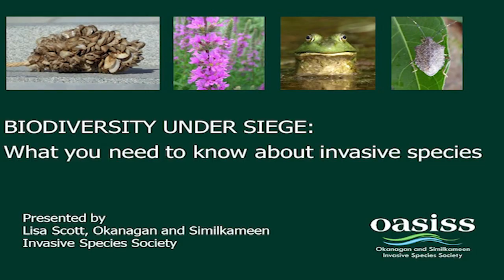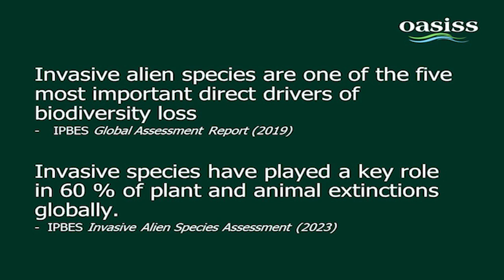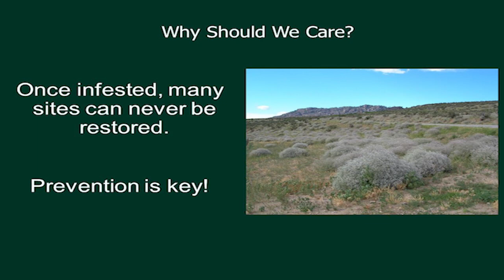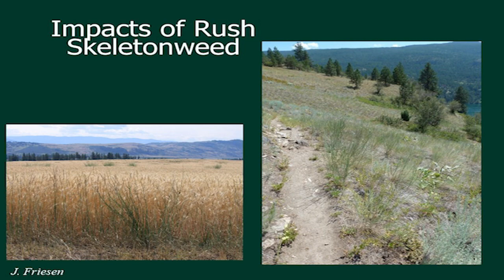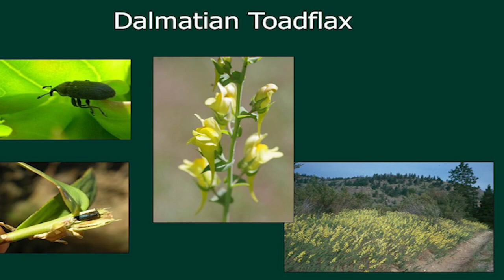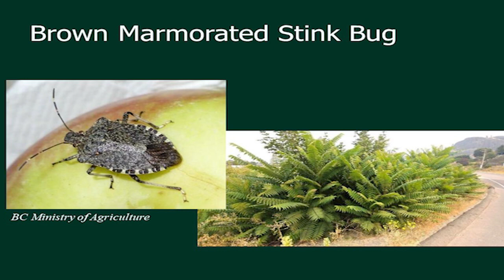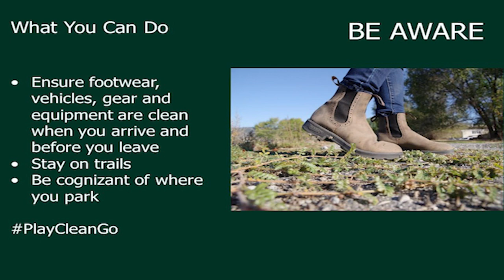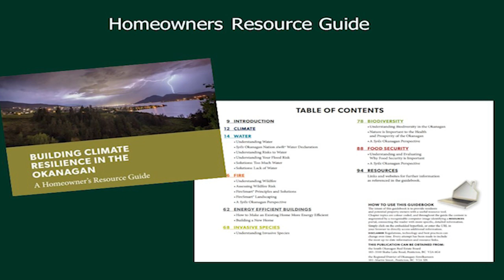Penticton Museum - Brown Bag Lecture - Invaders make bad neighbours - Lisa Scott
Invasive species are the second biggest threat to biodiversity after habitat loss. The issue is exacerbated by climate change. The Okanagan and Similkameen Invasive Species Society (OASISS) has been leading the management and education of invasive species for nearly three decades. Continued success is contingent on all residents taking action. Learn what you can do to make a difference.

Lisa Scott is a Professional Biologist and has worked as a consultant in the fields of invasive species management, environmental assessments and conservation planning for 28 years. She is the Executive Director of OASISS and has been with the society since its inception in 1996.

The Brown Bag Lecture Series is an opportunity to spice up your lunch hour with interesting presentations and discussions on a variety of heritage and culture topics. Tuesdays from noon - 1pm Museum Auditorium (785 Main St).